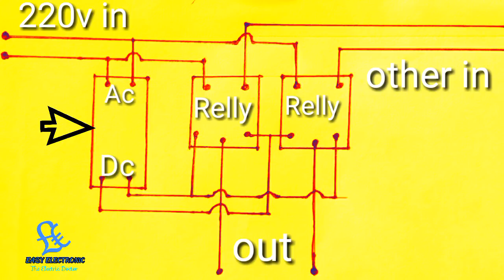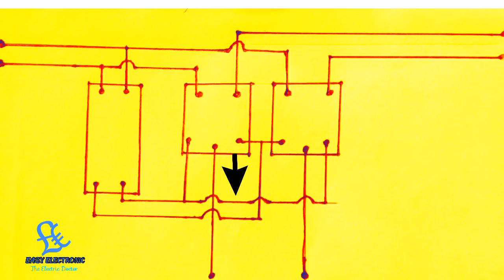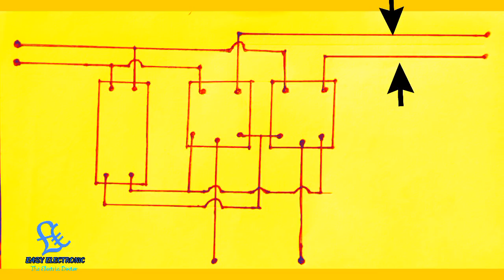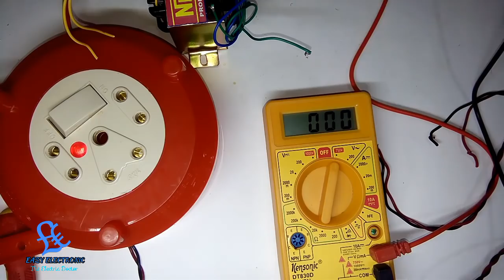Automatic changer switch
Hello  friends Easy Electronic  Ma ap ka well come. Friends ap  na  cament  kia ta inverter ka lia ma  ri search kar raha hoon Jab be successful Ho Jaunga le aaunga aapke paas tup tuk is video ko Dekhe aur koi problem ho to comment kijiye.